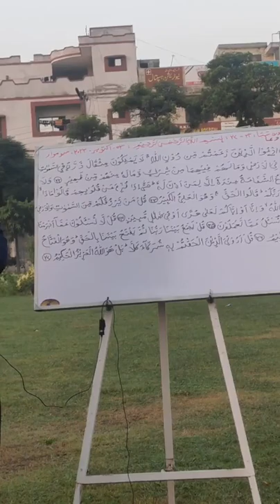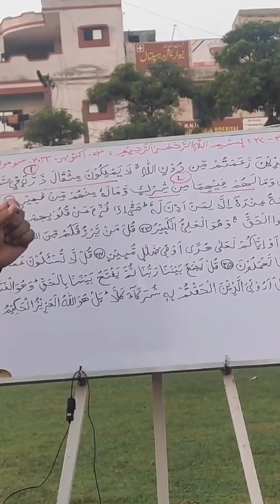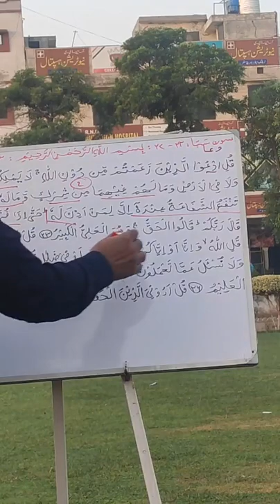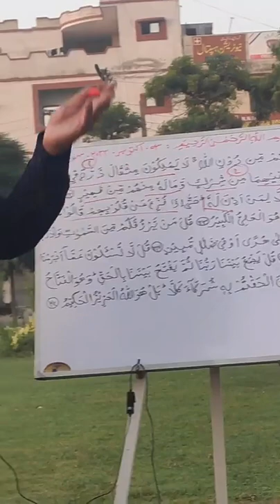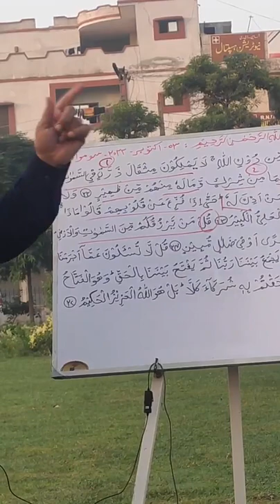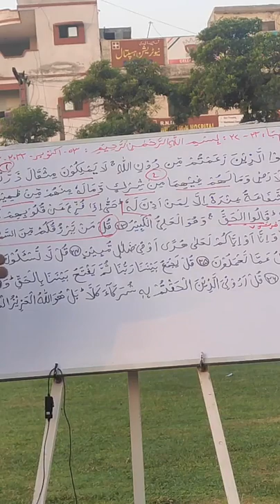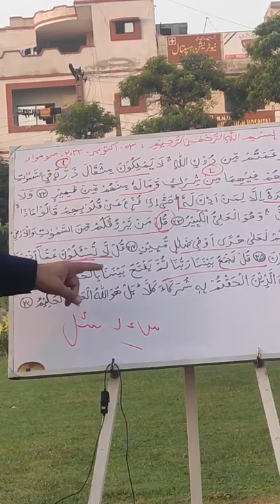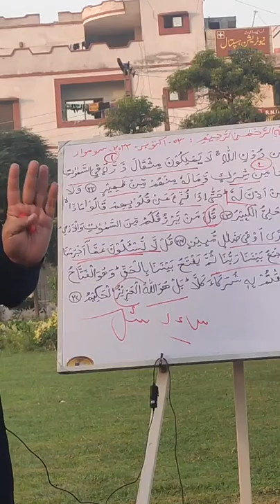Al Saba verses 22 27 Revision